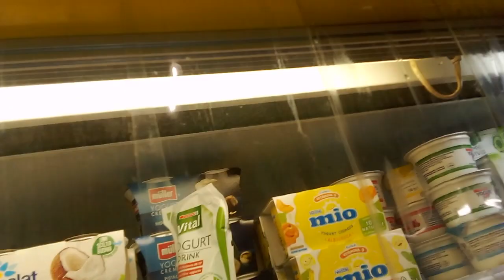negozio zio Lucio prendere cibo